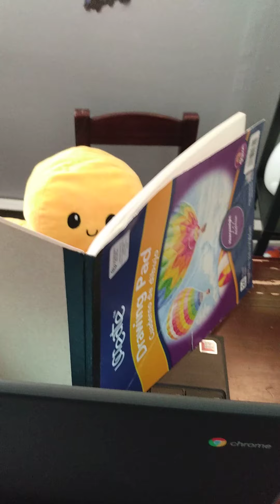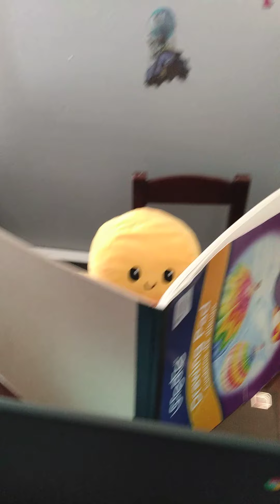octopus movie: School in 2020